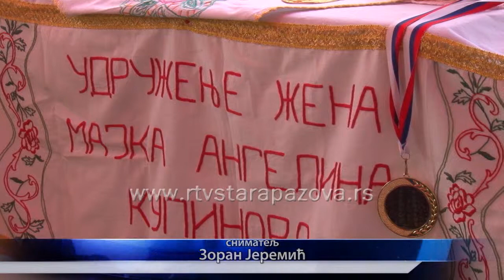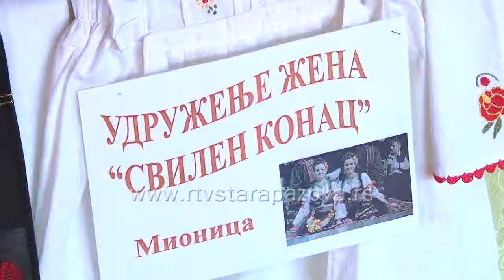Udruženje žena Majka Angelina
Udruženje žena Majka Angelina iz Kupinova organizovalo je juče takmičarsku i prodajnu izložbu ručnih radova, kolača i suvenira.